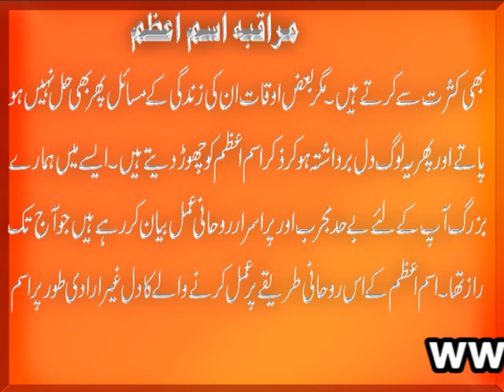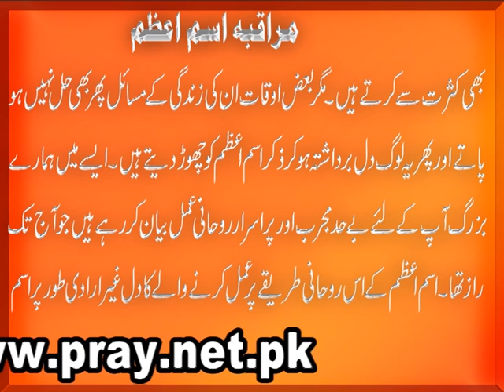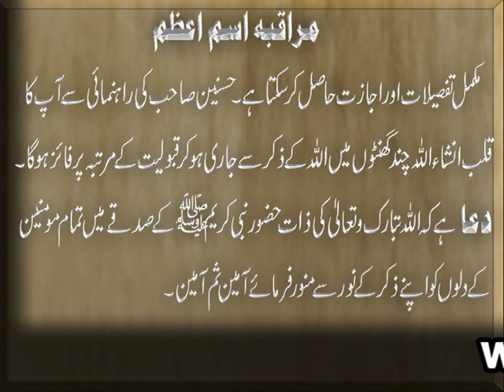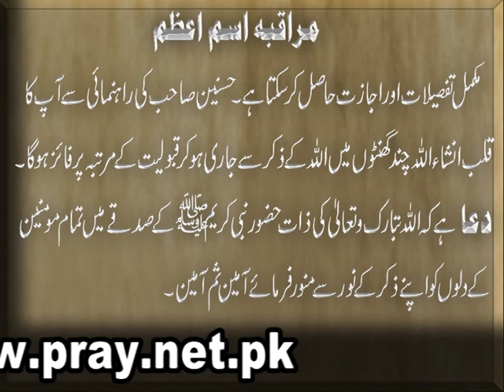Maraqaba Ism e Azam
Is maraqbay k fazail ko bian karna aam insan k bas ki bat nahi. Maraqba k mukamal fazail unhi par ayan hote hain jinka yaqeen kamil ho. Agar ap maraqba ism e azam ki bazurgon say ijazat hasil karna chahte hain to diye gaye Phone no par rabta karain.

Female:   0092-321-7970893